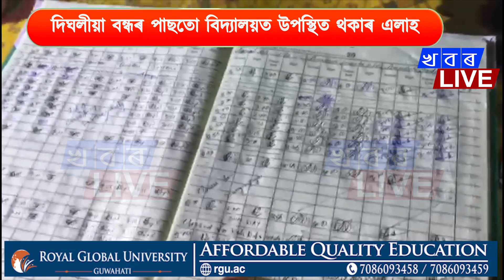বটদ্ৰৱাত নিয়ম নমনা একাংশ শিক্ষকৰ মইমতালী mp42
বটদ্ৰৱাত নিয়ম নমনা একাংশ শিক্ষকৰ মইমতালী
দিঘলীয়া বন্ধৰ পাছতো বিদ্যালয়ত উপস্থিত থকাৰ এলাহ
কেৰেপ নকৰে প্ৰধান শিক্ষককো